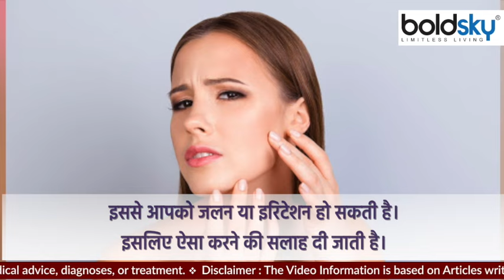चेहरे पर बर्फ लगाने से क्या होता है । चेहरे पर बर्फ लगाने के नुकसान । Boldsky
Applying ice on the face provides many benefits to the skin. Applying ice before makeup keeps the makeup long lasting. Also, applying ice cubes on the face brings glow. By applying it removes toxins from the body and clears the skin. Also, by applying it, you also get relief from stress. This gives many benefits to the skin. It can also be used to take care of the skin. You will get rid of acne and skin inflammation without using any chemical products. At the same time, there are many disadvantages of applying ice on the face.

चेहरे पर बर्फ लगाने से स्किन को कई तरह के फायदे मिलते हैं।मेकअप से पहले बर्फ लगाने से मेकअप लॉन्ग लास्टिंग रहता है। साथ ही आईस क्यूब को चेहरे पर लगाने से ग्लो आता है। इसे लगाने से शरीर के विषाक्त पदार्थों को निकालता है और स्किन को क्लीयर करता है। साथ ही इसे लगाने से आपको तनाव से भी मुक्ति मिलती है। इससे स्किन को कई लाभ मिलते हैं। स्किन का ख्याल रखने के लिए भी इसका इस्तेमाल किया जा सकता है। बिना किसी केमिकल प्रोडक्ट का इस्तेमाल किए ही आप एक्ने और स्किन इंफ्लमेशम से छुटकारा मिलेगा। वहीं चेहरे पर बर्फ लगाने से कई नुकसान भी है ।